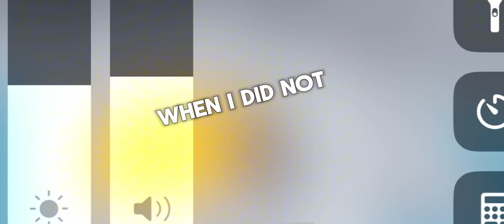so absent parents